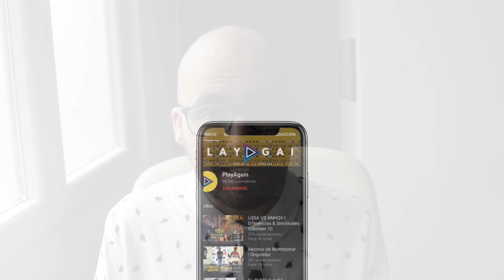LA CASA DE PAPEL Parte 4 | Títulos Episodios | ¿Qué secretos esconden?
▷ Analizamos cada uno de los títulos de los episodios de la Parte 4 de 'La Casa de Papel' ▷